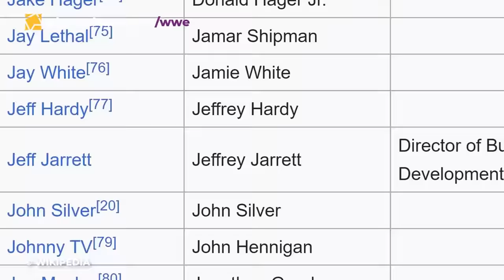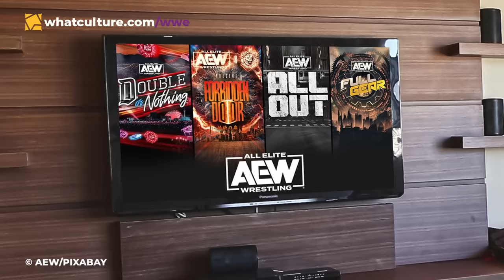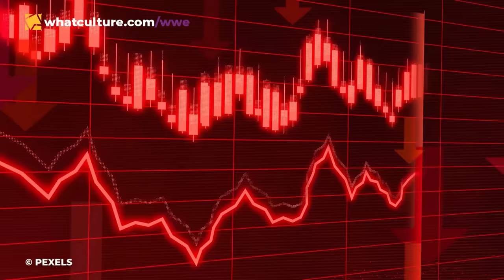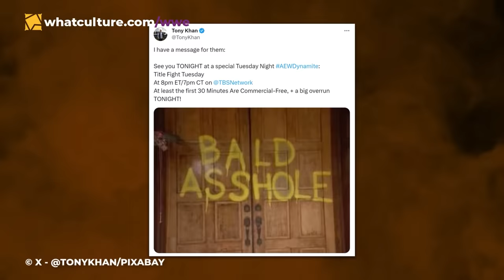10 AEW Nightmares That Could Come True In 2024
Tony Khan's worst nightmares could come true next year. 2024 is HUGE for AEW.